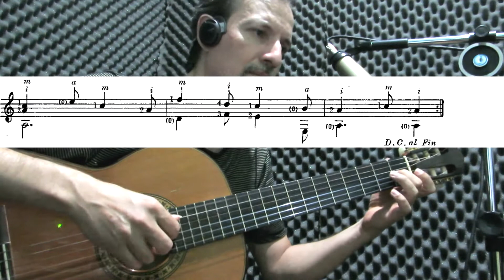Violão Clássico (estudo 29) La escuela de la guitarra (Mario Rofrigez Arenas)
Material de apoio para o livro La escula de la guitarra (Mario Rodriguez Arenas) Para todos os amigos que souberem ler partitura ! Support material for the book La escula de la guitarra (Mario Rodriguez Arenas) For all friends who know how to read sheet music!